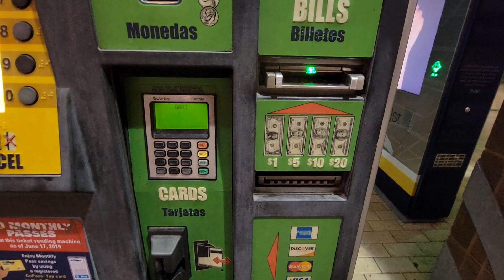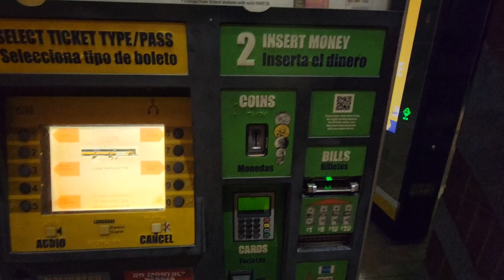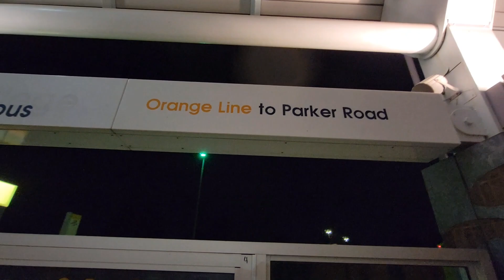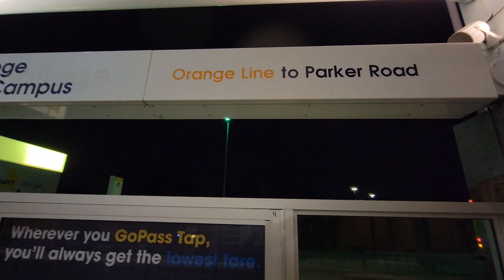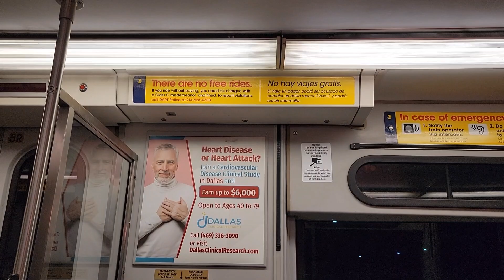Cómo tomar el bus y tren en Dallas Estados Unidos año 2023 y donde comprar boletos